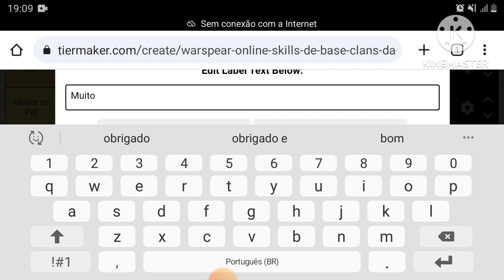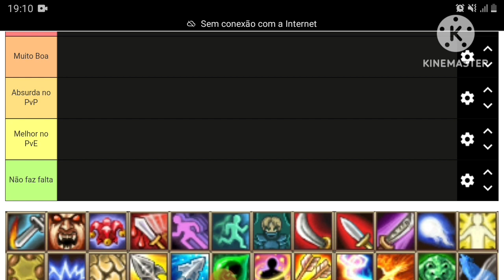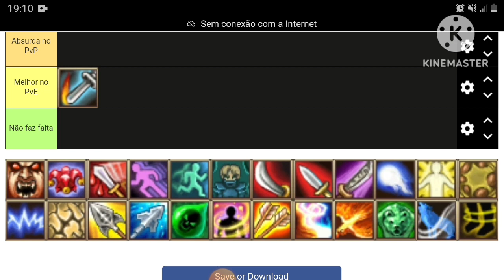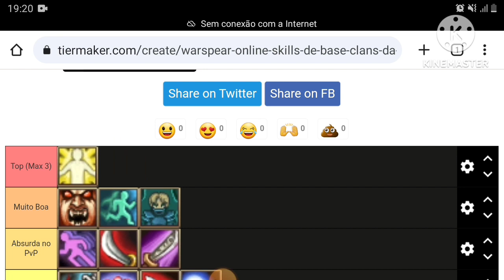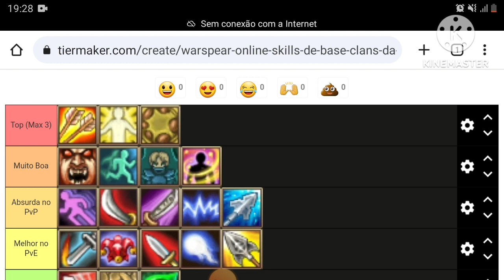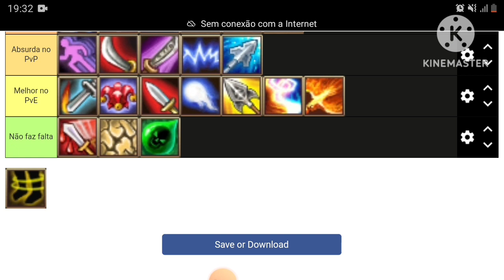Warspear Online - Análise skills de base dos MCs - I ranked Mountain Clans' base skills -Tier List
E aí glr, blz?
Então...

No vídeo de hoje fiz uma TIER LIST avaliando na MINHA OPINIÃO quais são as melhores SKILLS DE BASE dos Clãs das Montanhas aka  MC

Se gostou deixe aquele joinha 👍🏻👍🏼👍🏽👍🏾👍🏿 que ajuda muito o canal e SEI que vocês querem mais vídeos assim

Tmj 🤜🏻🤛🏿

(muito obrigado)🙏🏻🙏🏻